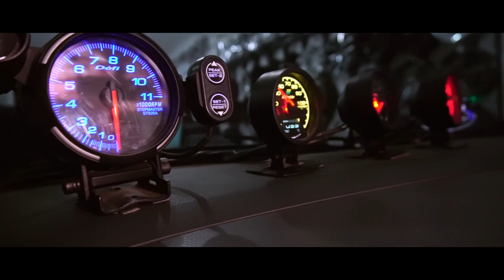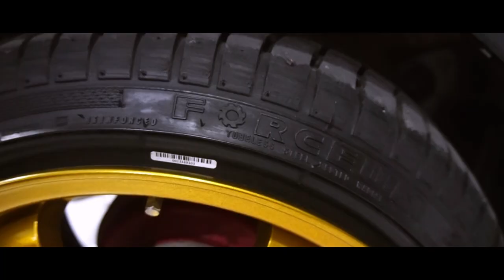Owner's Spotlight - Modifikasi Suzuki Splash - Suzuki Splash Club Indonesia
Di Owner’s Spotlight kali ini, teamhsr mendatangi Haiser Makassar yang sudah modifikasi splash miliknya menggunakan velg HSRWheel.